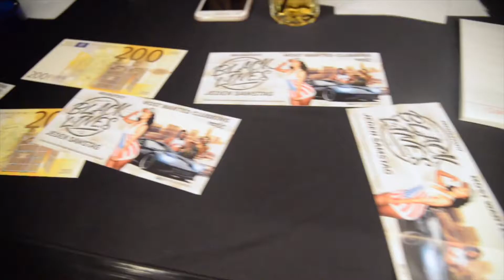PROMO| THIS IS BLACK LINES BABY !!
Black Lines Club Wels - Austria